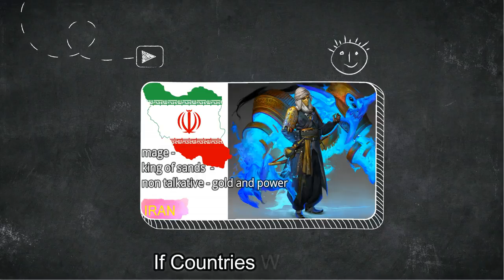Satirical Illustrations Show Human Addiction To Technology HD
Source -

hi there i'm artwork lover i do deep studies on internet and will percentage the great amongst them in maximum interactive manner to human beings aswell with the aid of selling them artist spends day and night to make their paintings and it should no longer be gone disregarded in case you need to upload your work on my channel contact me at

join gameboytamil for extra comparable videos
we convey you children favored cartoons and films characters in real lifestyles

All the pictures used all through the making of this video were for instructional motive.

The images in our video what's the use of a lot on digital. So I don’t know who is create them. If you have got any trouble about their copyright, please touch me through electronic mail

in case you revel in this video assist us with the aid of sharing and liking our video